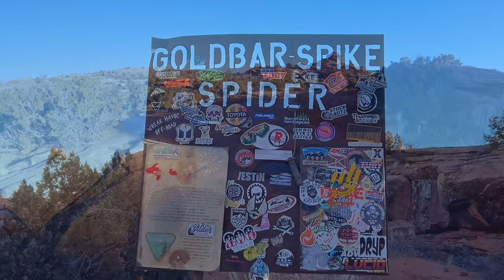Utah Backcountry Desert Paradise | Google Earth Reveals All [4K UHD]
This Cliff Hanger Drive  on Gemini Bridges Road just north of Moab deposits us at the Amazing Bridal Canyon Camping Area and is the staging area for many great more Adventures. We start by Biking to Gemini Bridges on world class MTB Trails, and Exploring the Massive Bridges. Then on up insane technical Jeep trails to breathtaking Cliffs and Stunning Colorful Canyons. From there set off Rappelling Down the best of them, Lock Jaw Canyon! At the base of the canyon we scramble out to take a truly Back Country side trip off trail to the Massive and Stunning, Jeep Arch, AKA Gold Bar Arch, and finally returning to Bride Canyon.